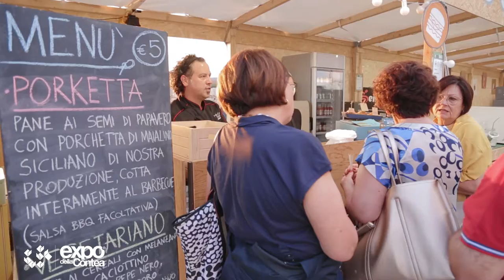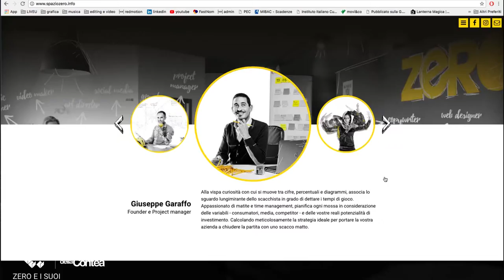EXPO della CONTEA 2018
EXPO della CONTEA: buona la prima.
E ora? Il cammino green ibleo è appena cominciato. Ecco come partecipare